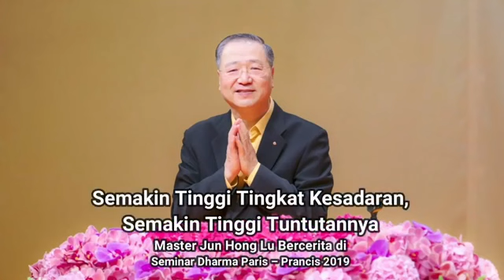Master Lu : Semakin Tinggi Tingkat Kesadaran Semakin Tinggi Tuntutannya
Master Jun  Hong Lu 卢台长
Kebijaksanaan perkataannya meluluhkan hati
Agar manusia lebih baik
Jejak pengajarannya tersebar ke seluruh dunia
Demi menyelamatkan umat manusia
Dengan menerawang totem
Dia menciptakan keajaiban dalam dunia kedokteran
Dia bertekad untuk menyelamatkan jiwa jiwa yang tersesat
Kebijaksanaan dan welas asihnya
Mengubah nasib banyak keluarga
Beliau adalah duta besar pendidikan perdamaian dunia
Beliau adalah presiden organisasi buddhis chinese australia
Beliau adalah guru besar spiritual dari puluhan juta umat diseluruh dunia
Ambassador perdamaian dunia

Na Mo Da Ce Da Bei Guan Shi Yin Pu Sa Mo He Sa
 ( Xin Ling Fa Men )

4 Pusaka Xin Ling Fa Men
- Membaca Paritta
- Berikrar
Dengan menjalankan 4 pusaka ini.Bisa  mengkikis karma buruk kita dengan cepat ...
Bisa menghilangkan penyakit ringan/keras
Membayar Hutang Karma Buruk Kita
Menyeberangkan arwah/roh
Bisa menambah kebijaksanaan dan Welas Asih dari PU Sa..

Bagi Saudara Saudari ingin mendapatkan materi dharma (Gratis) dan berminat belajar ajaran Guan Shi Yin Pu Sa ( Xin Ling Fa Men) Silahkan hubungi keterangan dibawah ini :

Jakarta
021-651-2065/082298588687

Batam
Kel.sukajadi kec.batam
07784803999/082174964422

Tanjung pinang
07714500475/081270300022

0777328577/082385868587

Pekanbaru
Jln.Angkasa No 2I & 2J ( Dekat jalan Riau)pekanbaru

Palembang
Jln. Belitang No 1430 Palembang 30126
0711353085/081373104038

Bali
Jln.Gunung Salak Utara no 168B & C & D Padangsambian Kelod
Denpasar Barat 80117

Mari Bantu Master menyebarkan Kabar Baik Ajaran Dharma ini
Semoga banyak umat yang berjodoh dan terselamatkan

Dharma Master Jun Hong Lu# Xin Ling Fa Men